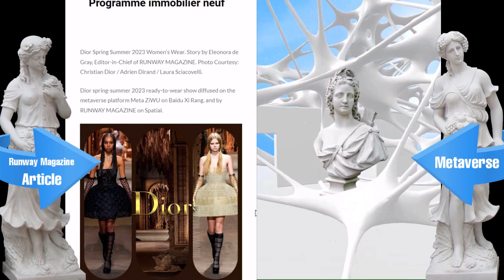RUNWAY FASHION METAVERSE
RUNWAY MAGAZINE  - The same content different experience.
Explore RUNWAY UNIVERSE : read an article, watch the videos and photos of the collection, and experience it on RUNWAY METAVERSE
Experience Metaverse in real world with RUNWAY MAGAZINE.